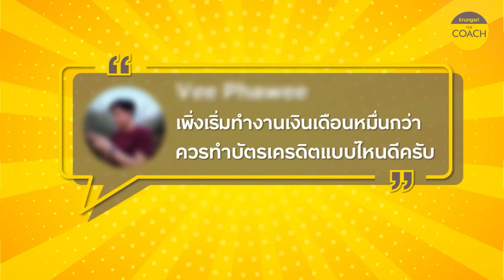บัตรเครดิตสำหรับคนทำงานแต่ละช่วงอายุ ใน Krungsri The COACH Ep.91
เพิ่งเริ่มทำงาน พนักงานออฟฟิศ หรือวัยเก๋า
อยากจะทำบัตรเครดิตสักใบ แต่ตัดสินใจไม่ได้สักที
อยากได้ไอเดียการเลือก ให้เหมาะกับเราแบบตอบโจทย์กับทุกไลฟ์สไตล์
มาหาคำตอบกัน ติดตามได้ใน Krungsri The COACH Ep.91

00:00 : เกริ่นนำ
0:47 : การใช้เงินแต่ละช่วงวัย
1:45 : เจาะลึกแต่ละช่วงวัยและไลฟ์สไตล์
5:10 : ข้อควรระวัง
6:20 : โค้ชฝากข้อคิด

พบกับรายการ Krungsri The COACH  ที่รวมทุกเรื่องการเงินรอบตัว ที่คุณอยากรู้ ที่คุณควรจะรู้ หรือที่คุณควรต้องรู้ มาพูดคุยกันแบบเข้าใจง่าย ๆ และปรับใช้ได้จริงในชีวิตประจำวัน พูดคุยกับ COACH ชั้นนำของกรุงศรี
Krungsri The COACH เรื่องไหนคิดไม่ออก เดี๋ยวตอบให้

เลือกบัตรเครดิตตามไลฟ์สไตล์ สมัครเลย!!
บัตรเครดิต กรุงศรี นาว แพลทินัม
บัตรเฟิร์สช้อยส์ วีซ่า แพลทินัม
บัตรเครดิต เซ็นทรัล เดอะวัน เรดซ์

อยากรู้เรื่องเงินเรื่องไหน ฝาก Comment ไว้ได้เลย! คิดไม่ออก เดี๋ยวตอบให้